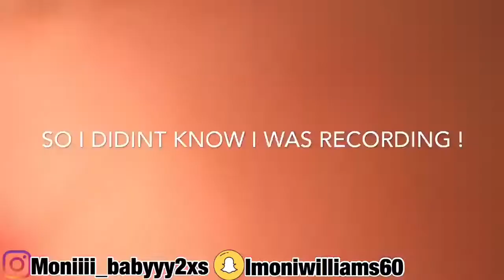IM FINALLY IN DRIVING SCHOOL !!!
DON’T FORGET ⬇️
SNAPCHAT-Add me on Snapchat! Username: imoniwilliams60

FAQ’S
What school do I go to - I’m homeschooled
What are my hobbies - making videos for you guys 🥰

My name is imoni and i started youtube about 1 month ago if your new to my channel welcome. i do pranks , vlogs, challenges etc.hopefully you become part of the family . make sure you like , comment and subscribe for more.♥️